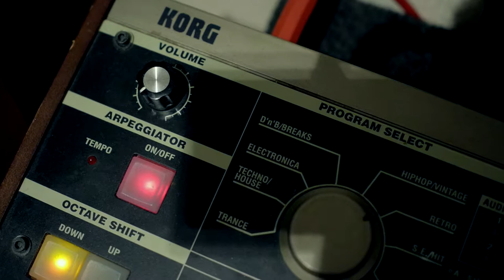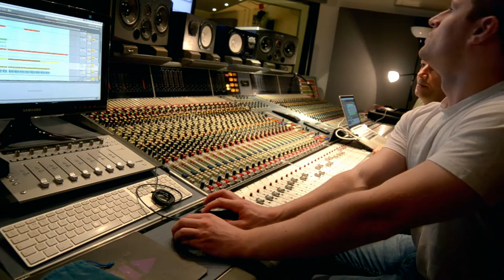The Brood Album - Documentary (DJ Mag)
2015 sees Bulletdodge main man Gareth Whitehead release
his long time in the planning debut album. ‘The Brood’
features a veritable who’s who of house and techno. From
pioneers who helped shape the sound of early Detroit,
Chicago, New York and UK scenes in the late 80s and early
90s to new pan global producers who represent dance
culture’s ever growing reach, we find an album brimming with
talent and collaborative ideas.
Instead of the album being the usual 4/4 house and
techno affair its rather a reflection on the history of these
genres. These musical mediations see Gareth Whitehead
pay homage to the musical innovators who not only inspired
himself as a producer and DJ but have also shaped the
musical direction of the industry and in essence Bulletdodge.
Each track involves collaboration: with Eddie Fowlkes,
Marshall Jefferson and Robert Owens, Lenny Dee and
Frankie Bones, Carl Cox, X-Press 2, Darren Emerson,
Adamski, Inxec, Detroit Grand Pubahs, Space DJz’s Ben
Long, Tom Taylor and Werner Niedermeier plus many more.

“I wanted to create an album with a difference I guess,
something that had a concept and theme. I felt it important
to honour the different pioneers of house and techno and in
creating a collaborative venture this could be achieved. Most
of the guys involved I’d worked with before in some capacity
and for the others the idea behind the album helped convince
them to get involved.”
The album reflects the sounds of Detroit, arguably the
home of techno and Chicago, its house counterpart. By
working alongside one of the originators of Detroit techno,
Eddie Fowlkes and Chicago house innovators Marshall
Jefferson and Robert Owens this idea of honoring Detroit and
Chicago’s dance music roots was most ably achieved.
It was important to collaborate with other key figures in the
development of other scenes. Lenny Dee and Frankie Bones
were chosen for their contribution to the New York techno
scene, which had a massive impact in the early 90s and
similarly Carl Cox and Darren Emerson for their relentless
contribution to the UK techno scene.
UK house stalwarts X-Press 2 were chosen because of their
continued output that not only raised the profile of house
in the UK but to the world at large as well as harder techno
producer Ben Long from the Space Djz and the Detroit Grand
Pubahs.
Similarly, it was crucial to showcase not only the originators
but the new breed of talent. Inxec and Andy Slate were
chosen for their hard work and commitment to the current
scene. There’s an abundance of great new artists emerging
and it was integral to the albums concept to work with those
who have appeared on Bulletdodge over the years such
as Mash, Sqyre, Raymond, Lindsay & Kendal, Tom Taylor,
Michael Greig, Steve Ward, Mia Wallace, Werner Niedermeier,
P-Ben and My Evil Twiin.
The album concludes with the Adamski collaboration, a man
who strides across UK rave culture like a colossus, which
exudes a slightly different sound. As opposed to the rest of
the tracks, the album culminates with a 3/4 time signature
track to add that little twist.
All the tracks have been created using Ableton Live 9 and
mixed using a Neve VR60/48 mixing console at SSR London
by Michael Greig. The album heralds diversity in styles so this
had to be cemented with a unified sound. The Neve desk was

chosen to gel the sound as its renowned for its specific warm
analogue characteristics. It was important that as the album’s
talent conveyed the old with the new, the technology had to
reflect this also.

REVIEWS AND PRESS FEEDBACKS
NEWS FEEDS:
Resident Advisor
Fact Mag

ferson-and-more/

Be At TV Live broadcast from SSR Studios

mance/gareth-whitehead-michael-greig